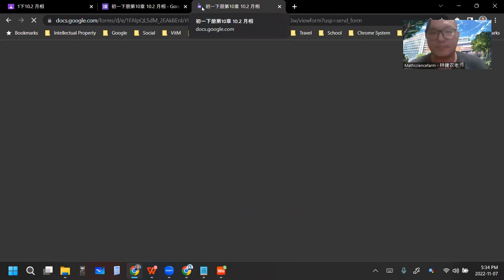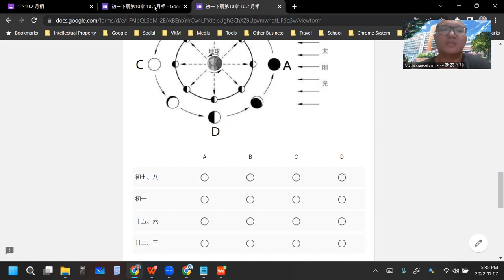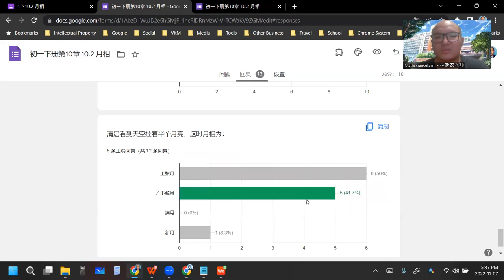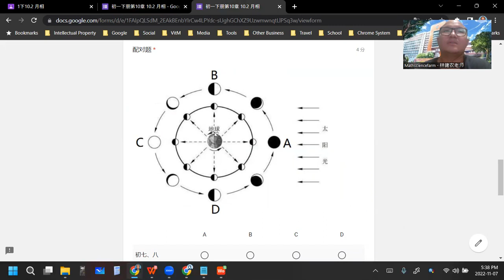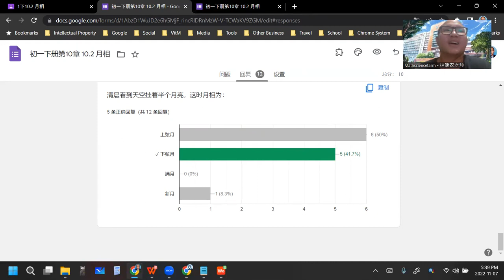2022 11 07 《网课不停歇》 初一10 2练习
初一科学下册第10章 地球和月球
10.2 月相